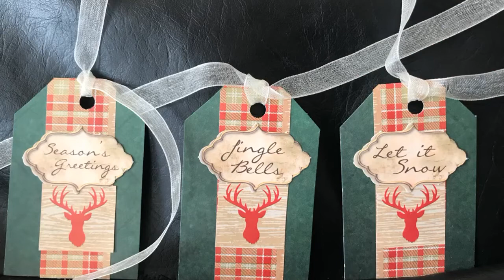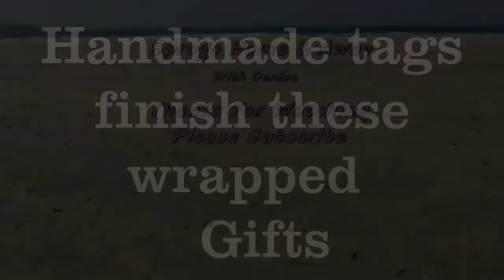Friday Easy Quick Christmas Tags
Easy quick homemade Christmas tags.